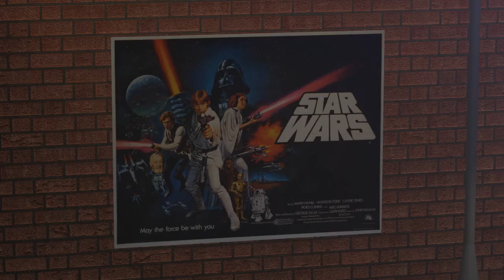Star Wars, Blender Bender Challenge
Short animation for May the Fourth. Features Star Wars Theme by Shitty Flute.
Created for Blender Benders weekly challenge